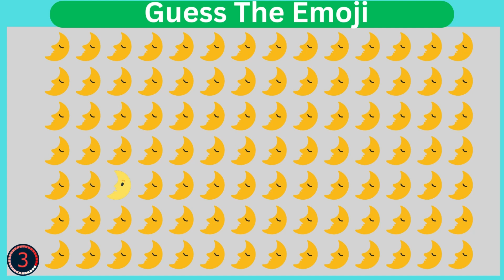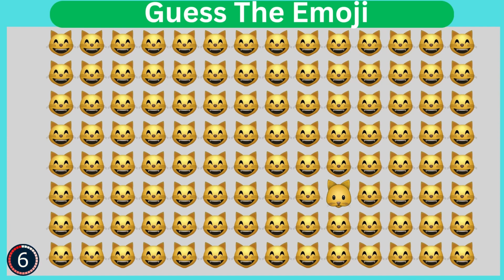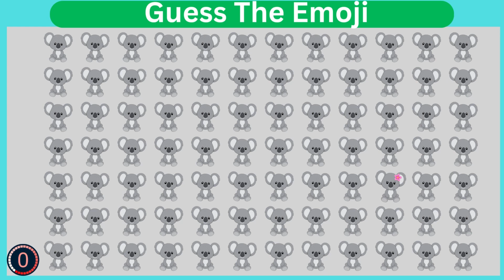Quiz To Guess the Emoji |Guess The Different One Emoji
Welcome to QuizMaster, your go-to destination for mind-boggling quizzes that challenge, entertain, and expand your knowledge!
At QuizMaster, we're passionate about exploration and learning. Our channel is dedicated to offering a diverse range of quizzes designed to engage viewers of all ages and interests. Whether you're a trivia enthusiast, a history buff, a pop culture aficionado, or just love a good challenge, there's something here for everyone.

Trivia Galore: Dive into an array of trivia quizzes covering topics like science, history, movies, music, geography, and much more!
Brain Teasers: Sharpen your mind with brain teasers, riddles, and puzzles that'll keep you on your toes.
Quizzes for Everyone: From easy-going quizzes for beginners to brain-twisting challenges for experts, our content caters to all skill levels.

Interactive Experience: Participate in interactive quizzes, live sessions, and community challenges for a chance to showcase your knowledge and win prizes!
Guest Quizzes: Special appearances from experts and guest hosts offering unique quizzes and insights.

Get ready to test your knowledge, have fun, and join a community passionate about learning and exploration. Welcome to QuizMaster - where curiosity meets entertainment!